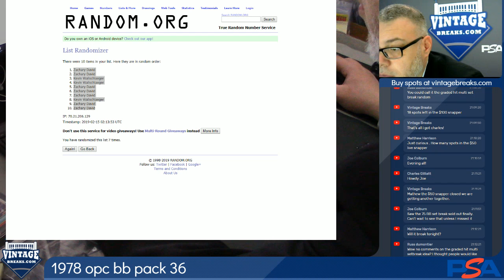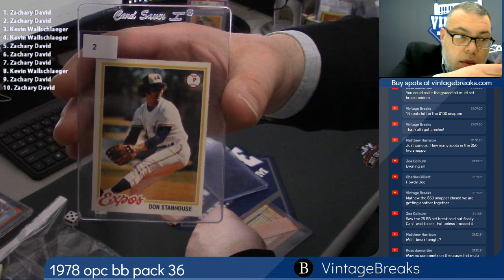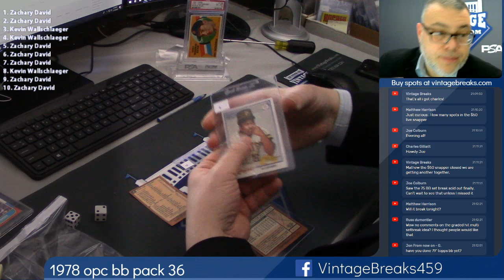02-14-2019 1978 O-Pee-Chee Baseball Pack 36